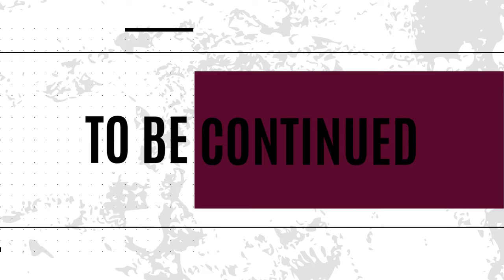WHAT EWURA ABENA REVEALED ON CHAT WITH SIR WILL SHOCK YOU! | PART 1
Gospel Musician @EwuraAbenaMusiq had a  beautiful conversation with Sir Isaac on CHAT WITH SIR. Please Enjoy and share!!!